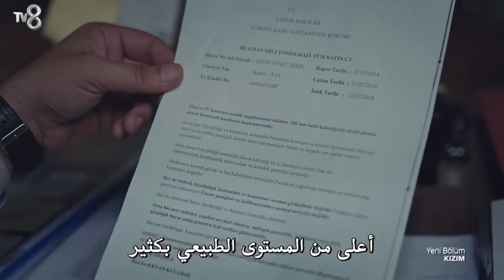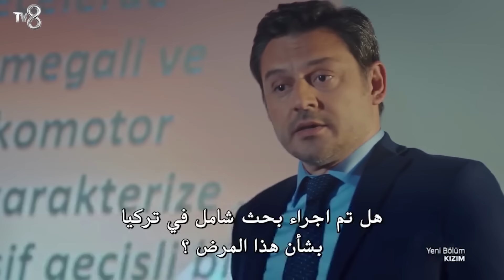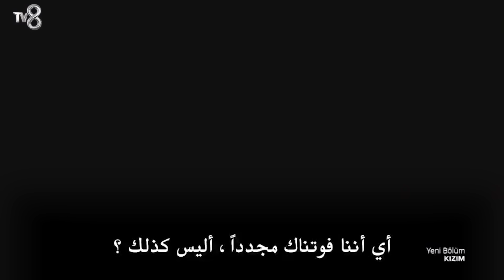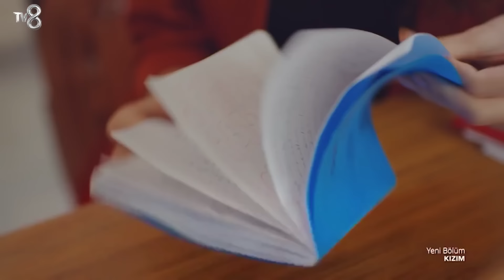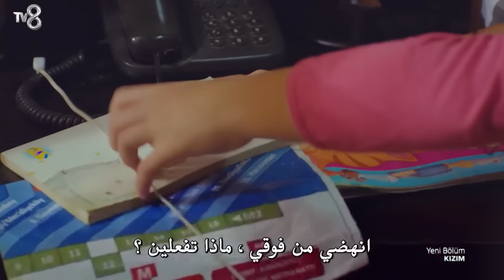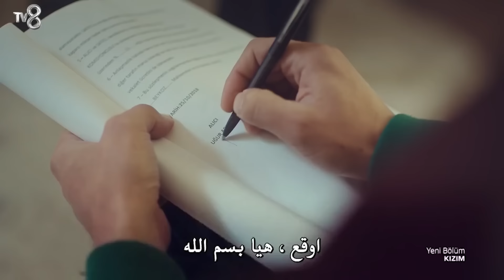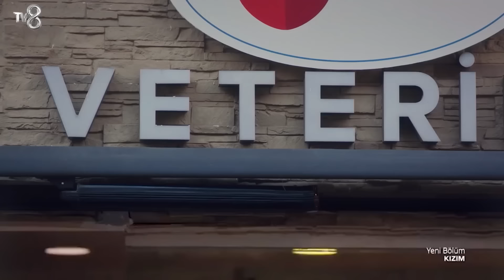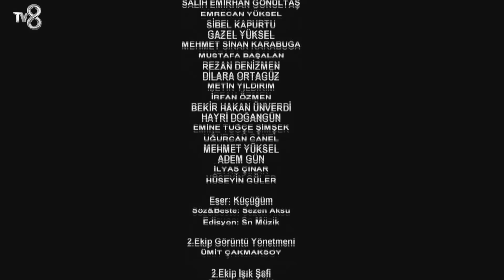مسلسل ابنتي - الحلقة 6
:للاشتراك في قناة مسلسل ابنتي الرسمية

:قصة المسلسل
أويكو فتاة تبلغ من العمر ثماني سنوات تعاني من مرض وراثي نادر يُشار إليه غالبًا بمرض ألزهايمر في مرحلة الطفولة. تتغير حياة أويكو بشكل كبير عندما يتم التخلي عنها. دمير هو محتال أعزب لم يكن لديه أي فكرة أن صديقته السابقة حملت وذات يوم اكتشف أنه والد أويكو. تصل دراما أويكو إلى ذروتها عندما يتم وضع والدها في السجن ثم إطلاق سراحه تحت المراقبة بشرط رعاية ابنته. سيتعين على دمير خوض معركة غير عادية لإنقاذ أويكو

أبطال المسلسل
بيرين جوكيلديز في دور اويكو
بوجرا جولسوي في دور ديمير جوكتورك
ليلى ليديا توجوتلو في دور جاندان
سرحات تيومان في دور جمال إروز
 سلين شكرجي في دور اسو كرهان
 سينم أونسال في دور سيفغي جوناي
سونا سيلين في دور الجدة
توغاي مرجان في دور أويغار
 اليف دوغا في دور زينب كايا
جوكهان سويلو بدور د. احسان اربيل
ايليت أنداش تشام في دور أيلا
إيس أكدنيز في دور بيتول
دنيز علي جانكورور في دور ميرتكان